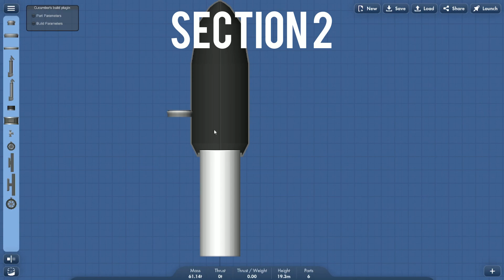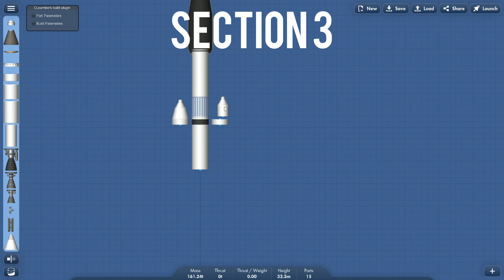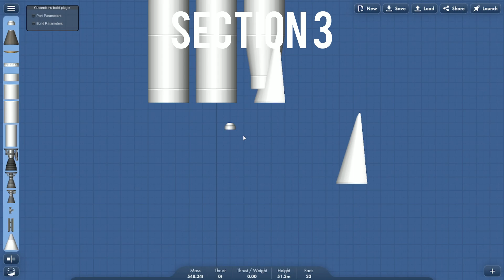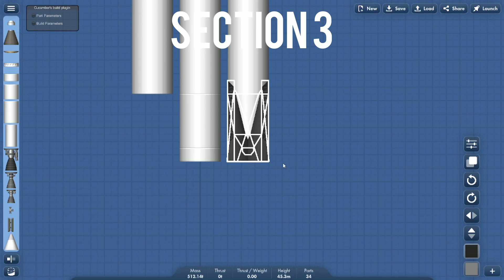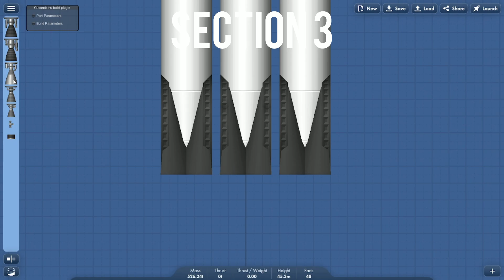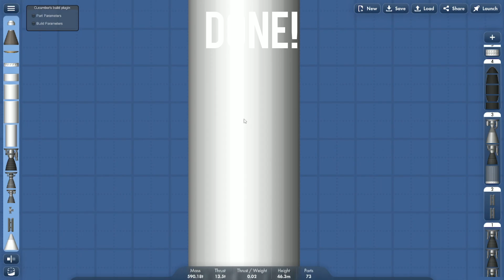How To Build Simple Falcon Heavy -Spaceflight Simulator 1.5.7.5